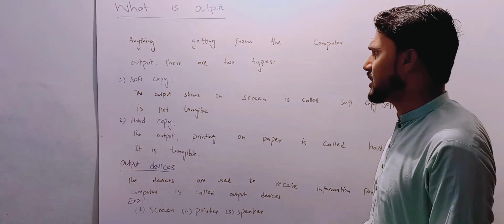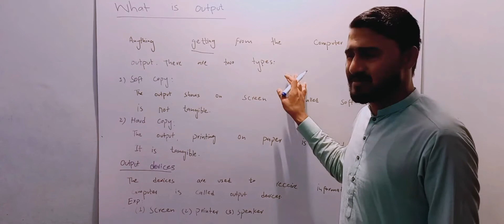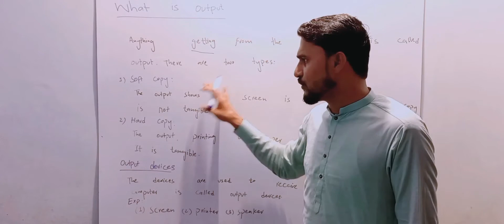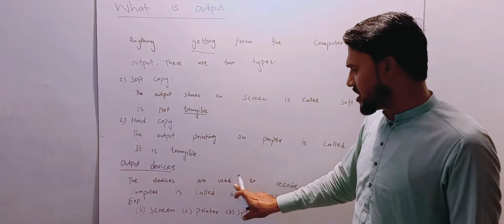What is Output| output devices|11th computer science ch1| basic computer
In this video you will learn that what is output and what are output devices we used in computer .
Best definition of computer .

compute learning